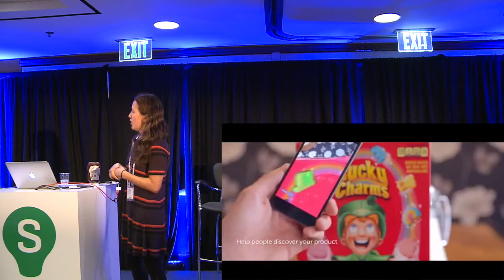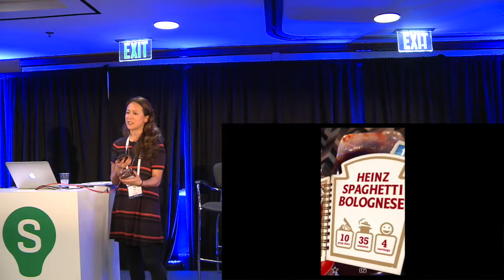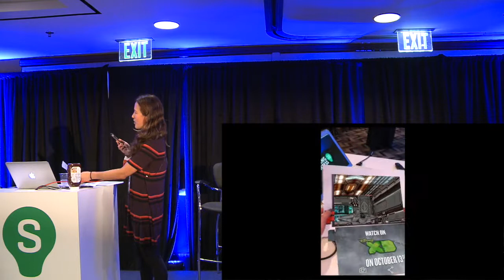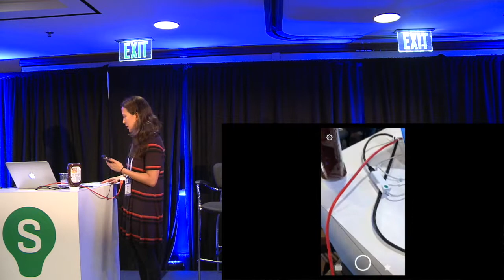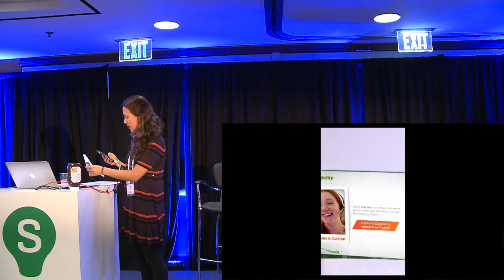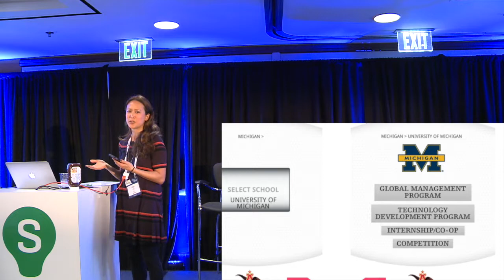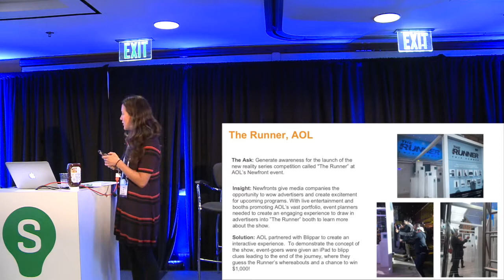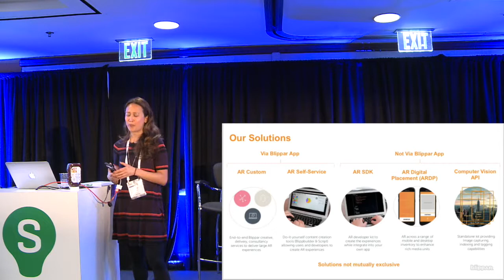Augmented Reality in Recruiting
Augmented reality is a new reality that we're not all aware of! Get a live demo of 3 of the most provoking campaigns with augmented reality ever made.

Lisa Hu
Senior Vice President Marketing
Blippar

SmartRecruiters
Hiring Success 18